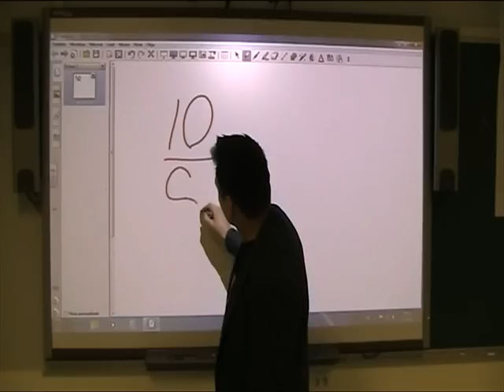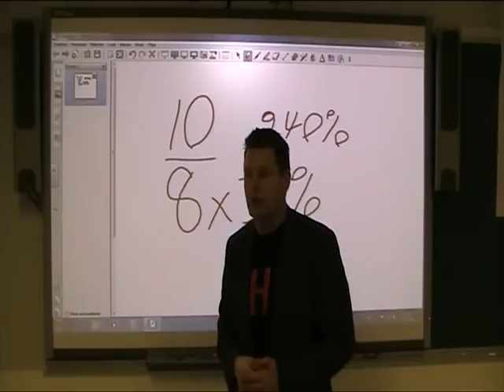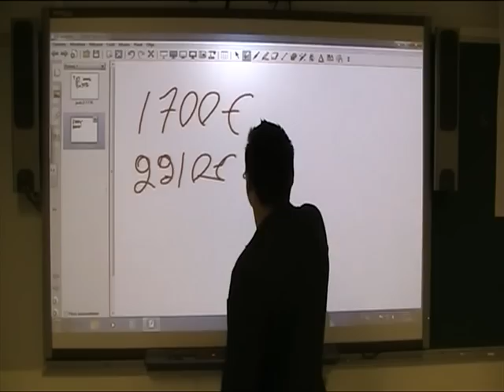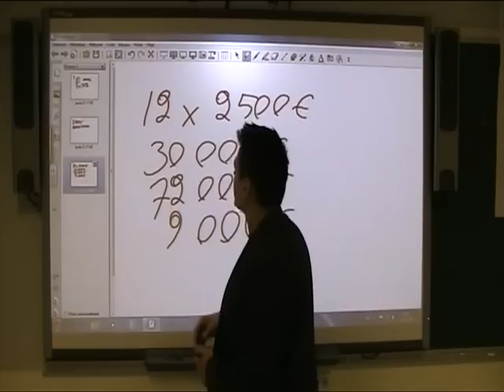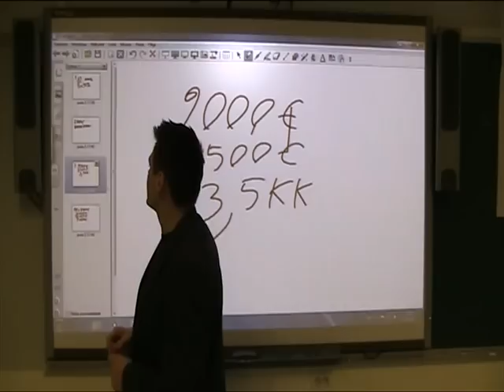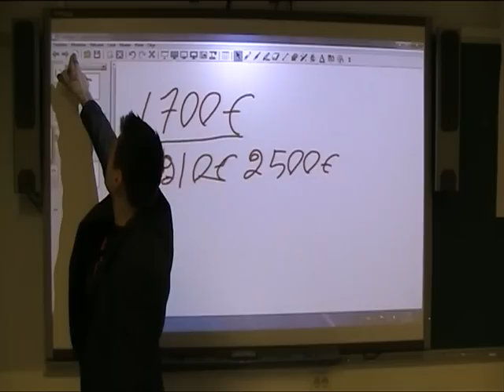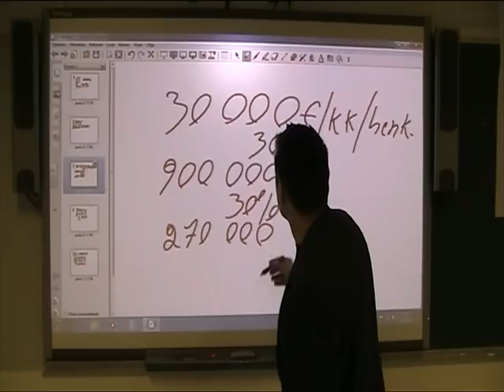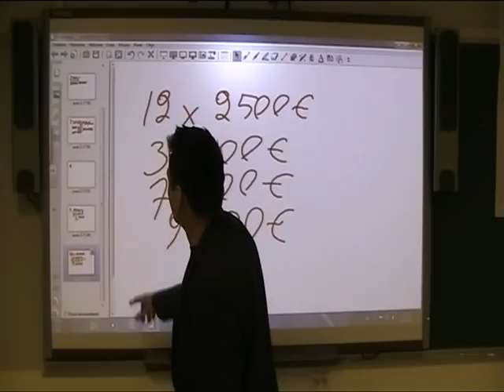Jarno Strengell kunta-alan ulkoistamiset osa1"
Jarno Strengell kertoo oman mielipiteensä kunta-alan ulkoistamisista esimerkkien kautta. Ulkoistamisellahan pitäisi tuottaa palvelut halvemmalla, mutta kun ihmiset tekevät ihmisten töitä, niin voittoa tavoittelevalta ulkoiselta yritykseltä palvelujen ostaminen on yleensä paljon kalliimpaa.

Videossa on joitakin virheitä, kuten aktiivista on tullut aktivisti ja jossain menee kuukausi ja vuosi sekaisin, mutta toivottavasti asian ydin tulee esiin :)